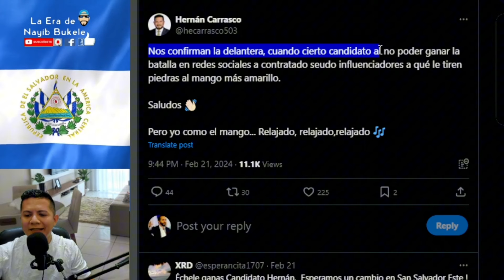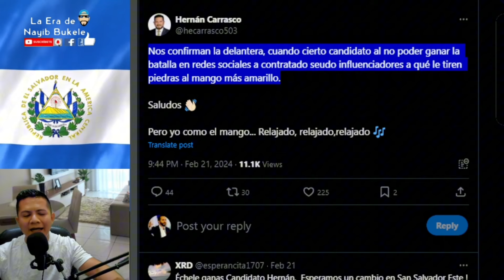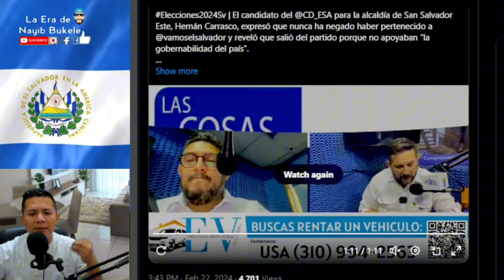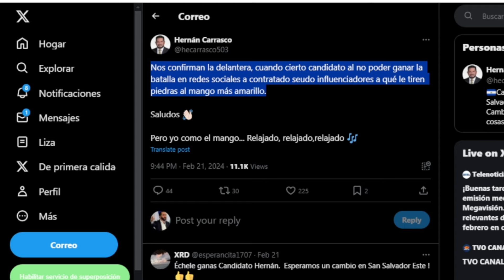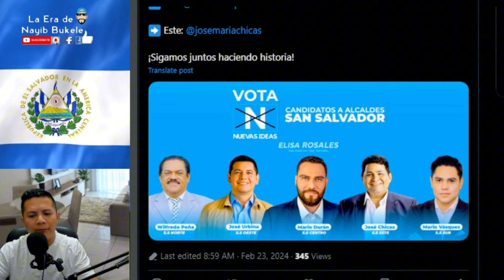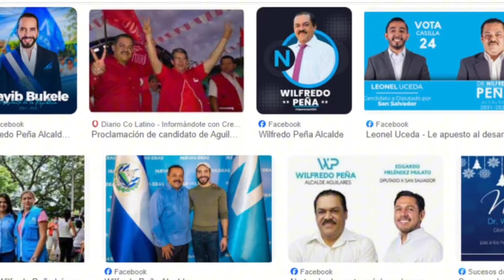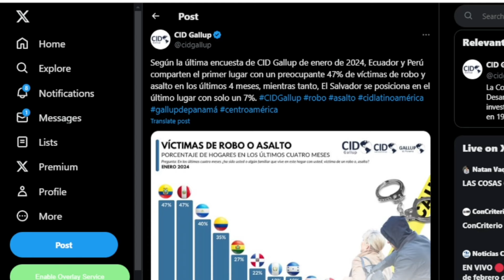BUXOS! ALCALDÍAS A PUNTO DE SER GOBERNADAS POR MAÑAS DEL PASADO, FMLN, VAMOS, N.I EN DISCUSIÓN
BUXOS! ALCALDÍAS APUNTO DE SER GOBERNADAS POR MAÑAS DEL PASADO, FMLN VAMOS, ARENA, NUEVAS IDEAS EN DISCUSIÓN POR SAN SALVADOR SUR.

HERNAN CARRASCO
JOSÉ CHICAS

NAYIB BUKELE TIENE QUE PONER ORDEN EN LAS ALCALDÍAS.